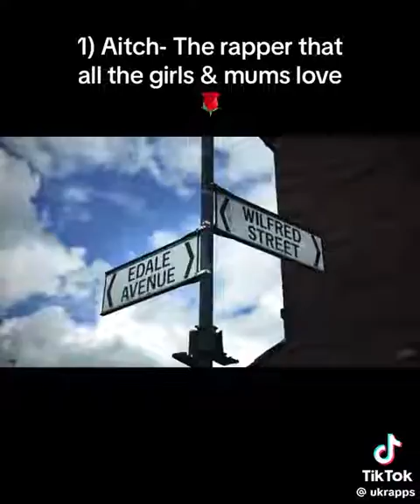5 different types of Uk Artist 🇬🇧🔥🥶